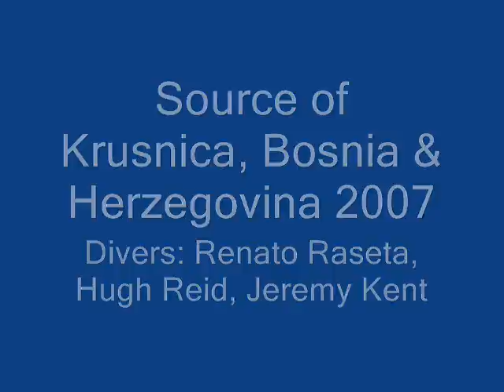Krusnica spring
Cave diving exploration in B&H